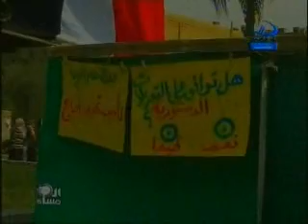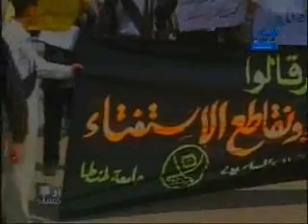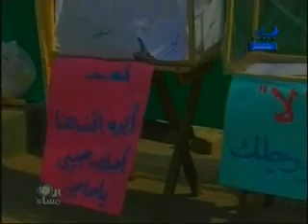طلاب الجامعات والتعديلات الدستورية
آراء طلاب الجامعات المصرية فى التعديلات الدستورية